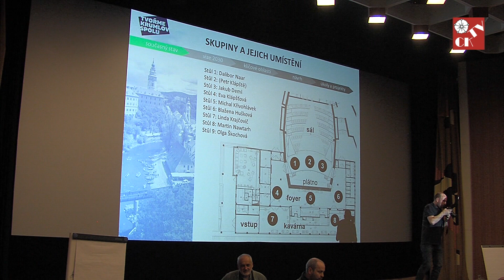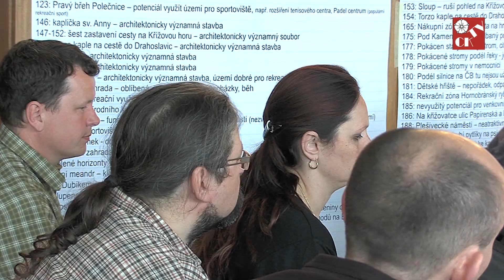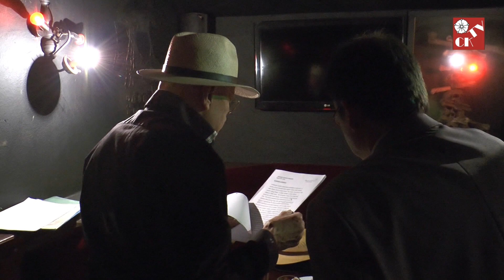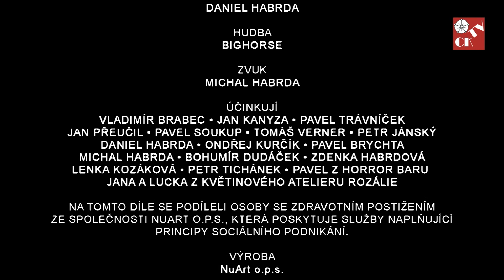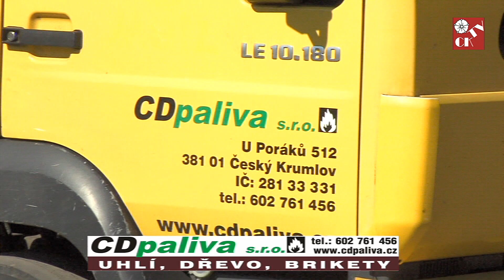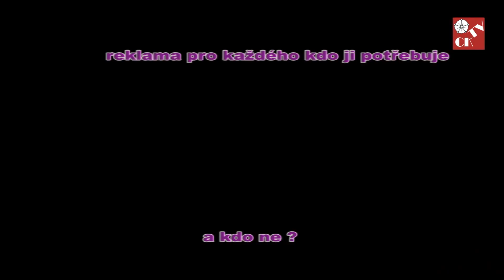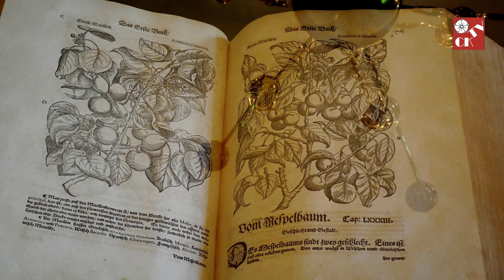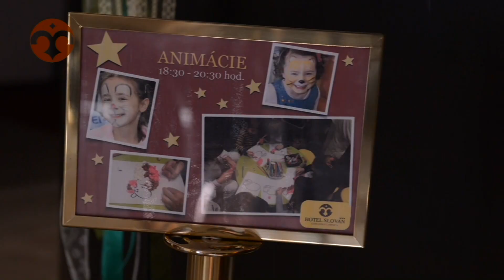magazín CKTV 1/květen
strategický plán, hasiči Omlenička, Povídánky bájného vypravěče, Dobrá rada, výstava v Egon S.A. Kdo je kdo, špacír, Starosti pana starosty